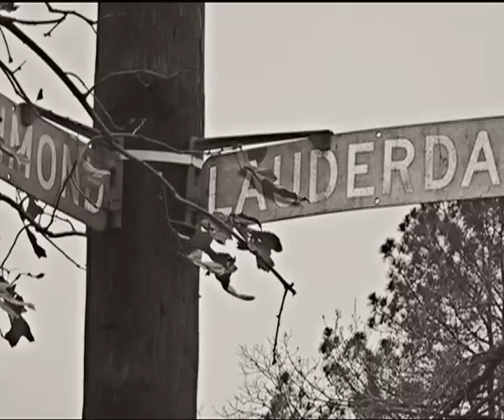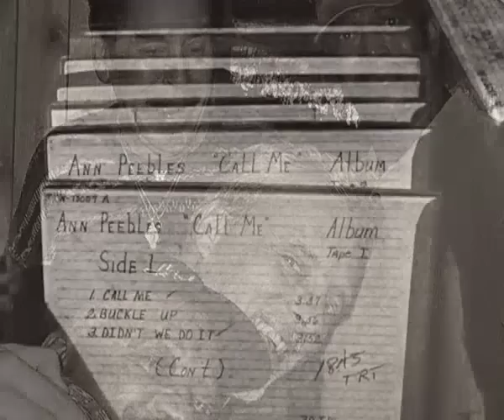Poppa Willie 1928 - 2010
recorded at Royal Studio in Memphis and dedicated to Willie Mitchell.
Prod. & photos : Sebastian Danchin
Steve Potts : drums, Dave Smith : bass, Michael Toles & Manu Galvin : guitars, Lester Snell : kbd, Bobby Rangell : sax, J.J. Milteau : harmonica, Laurent Vernerey : musical direction, Jay Newland : sound